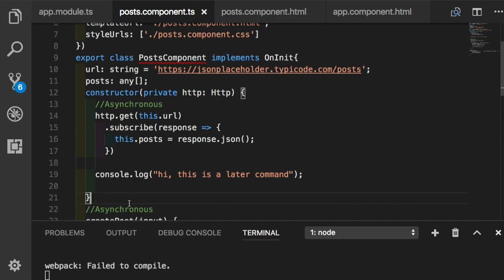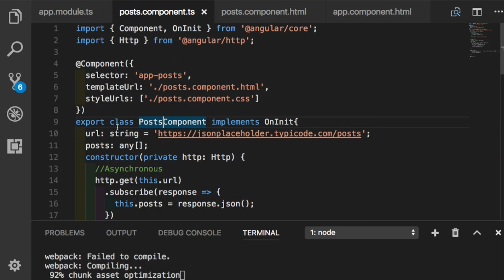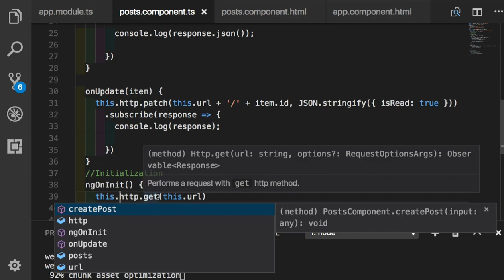Angular 057 - Interface OnInit